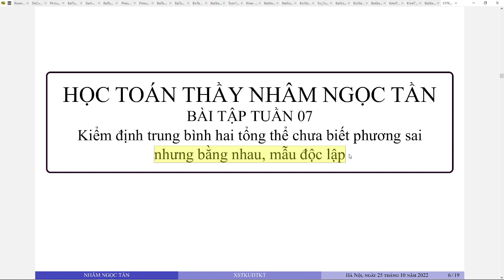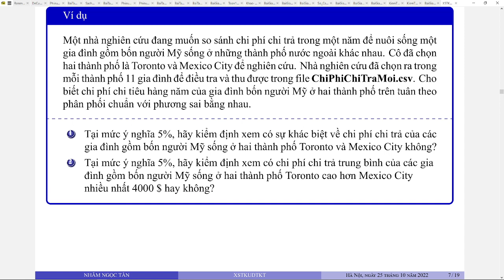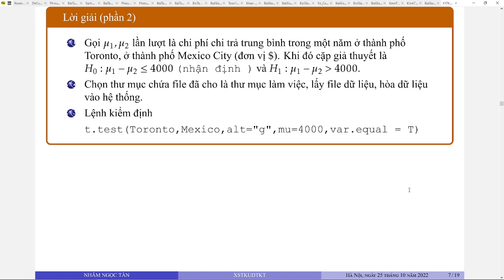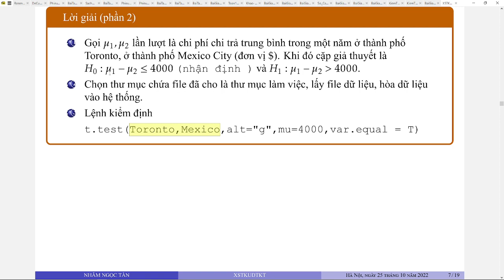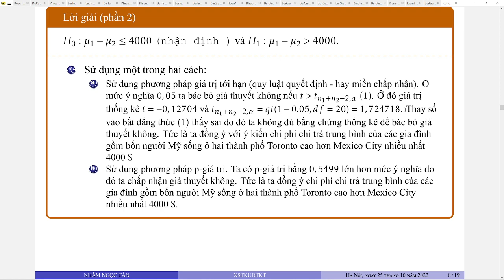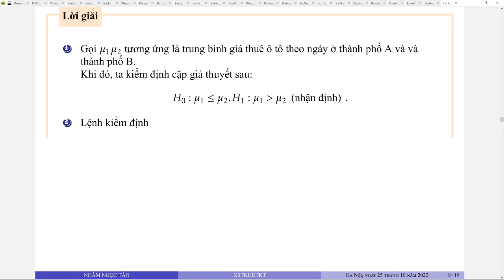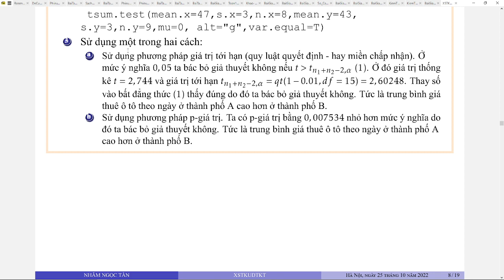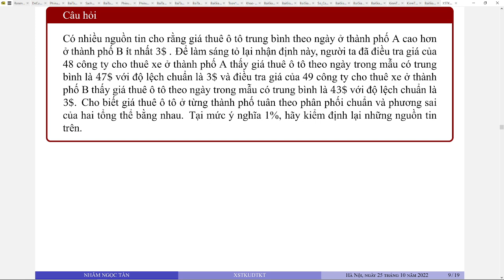Kiểm định trung bình tổng thể hai mẫu chưa biết phương sai bằng nhau, mẫu độc lập